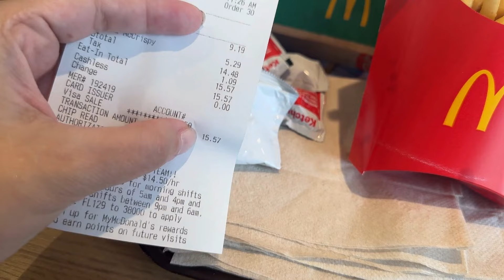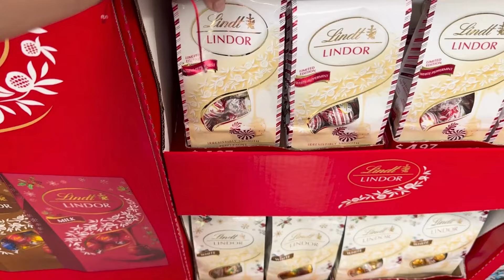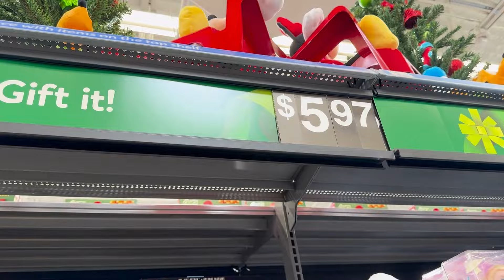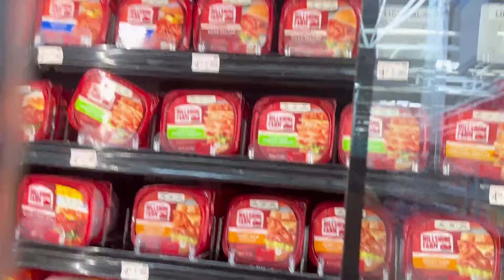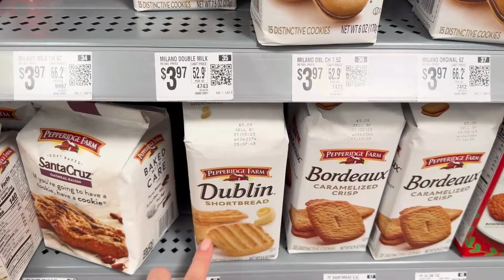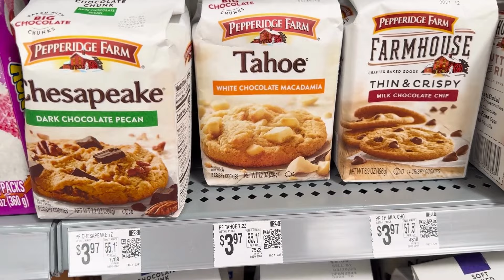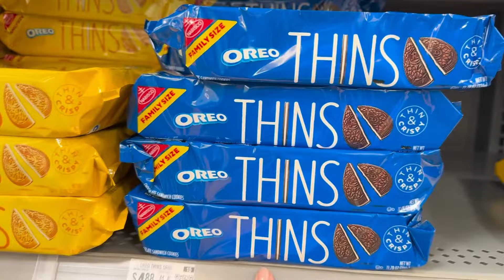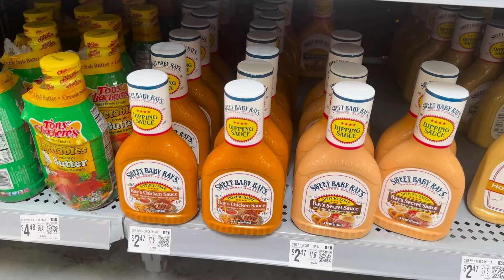Cheguei Orlando!! Compras iniciais no Walmart | Indo Pra Orlando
O Walmart é mais famosa rede de supermercados dos Estados Unidos e o queridinho dos brasileiros. Nesse vídeo eu mostro a viagem da Ida pra Orlando juntamente com as primeiras compras no Walmart!